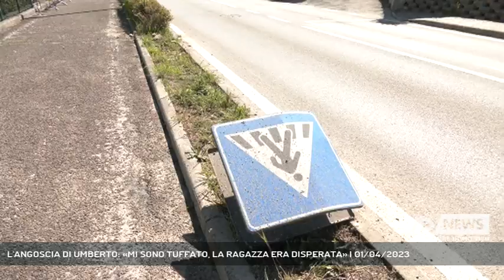L'ANGOSCIA DI UMBERTO: «MI SONO TUFFATO, LA RAGAZZA ERA DISPERATA» | 01/04/2023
A3 NEWS Treviso 01/04/2023 - PORCIA - "Mi sono tuffato, la ragazza mi chideva di fare qualcosa. Mi sono sentito impotente", le parole di Umberto Zaia, l'uomo che ha tentato di tutto per salvare il 29enne. "Era buio pesto". - Intervistati UMBERTO ZAIA (Soccorritore) (Servizio di Cristian Arboit) - Segui Antenna Tre anche sul digitale terrestre! Visita il sito